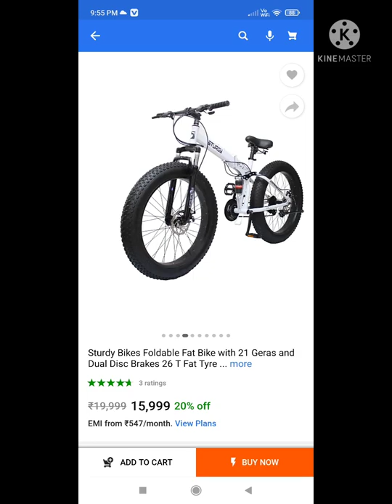FAT BIKE UNDER 16000 on flipkart